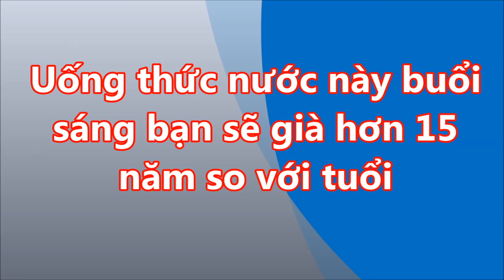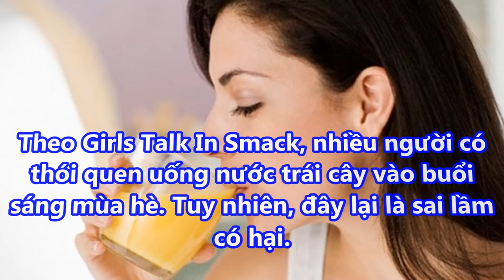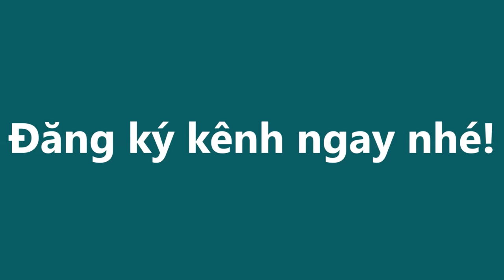Chú Ý UỐNG THỨ nước này BUỔI SÁNG bạn sẽ GIÀ HƠN 15 NĂM so với TUỔI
Chú Ý UỐNG THỨ nước này BUỔI SÁNG bạn sẽ GIÀ HƠN 15 NĂM so với TUỔI#suckhoevalamdep,

-  99% phụ nữ “điên cuồng” đi mua oxy già về trị mụn, dưỡng da, làm trắng răng sau khi phát hiện công dụng: